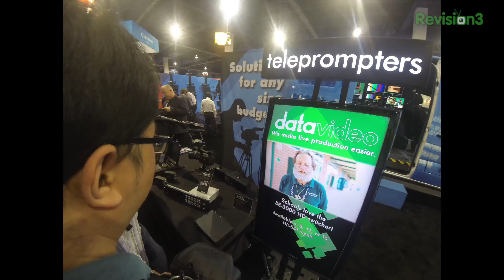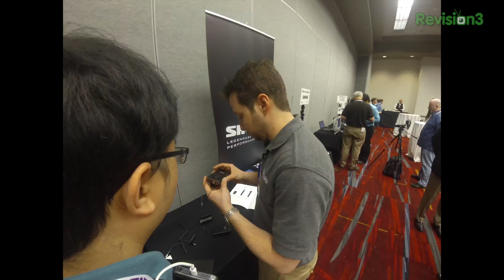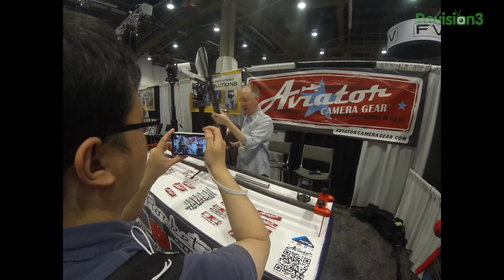Geek Beat Archives NAB 2013 Timelapse